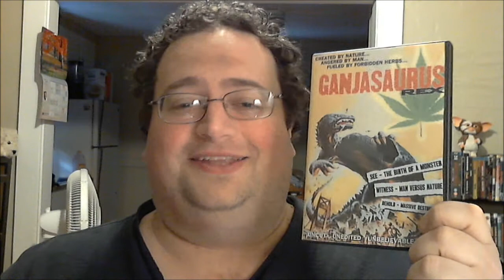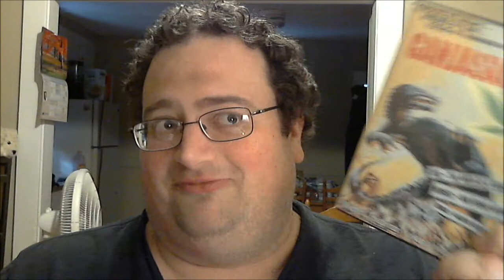Video Entry For Trepacer's 100 Sub Contest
Paul's holding a pretty cool contest